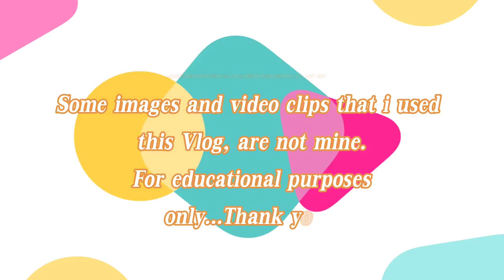Tulog ang kalaban ni Eumir Marcial.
Eumir Marcial continued to live up to the billing in the 2020 Tokyo Olympics as he secured the third medal for the Philippines after defeating Arman Darchinyan of Armenia in the men's middleweight division quarterfinals on Sunday
*Hidilyn Diaz - Gold
*Nesthy Petecio - Assured of atleast Silver, fighting for Gold
*Eumir Marcial - Assured of atleast Bronze, fighting for Silver&Gold
*Other Filipino Olympians are presently striving for a podium finish!

LABAN PILIPINAS!
OlympicGameshe expectations were high for Eumir Marcial heading into his first Olympics.

Tokyo2020: PHI Eumir Marcial knocked out ARM Arman Darchinyan after landing solid combinations in Round 1.
The Filipino boxer will be guaranteed to win a medal in the Boxing Men's Middleweight event.